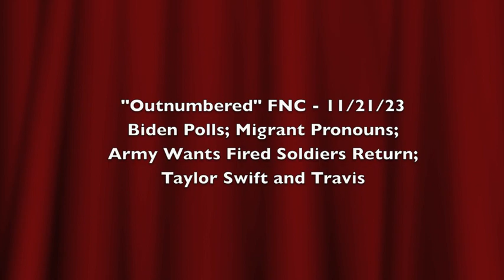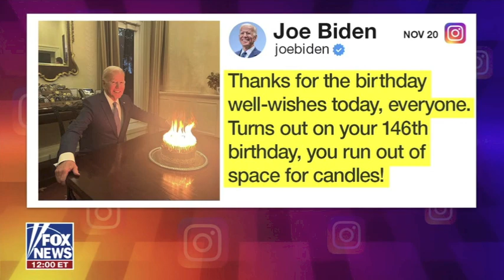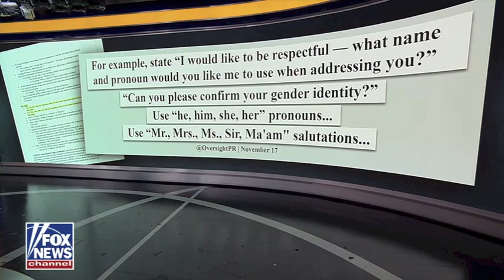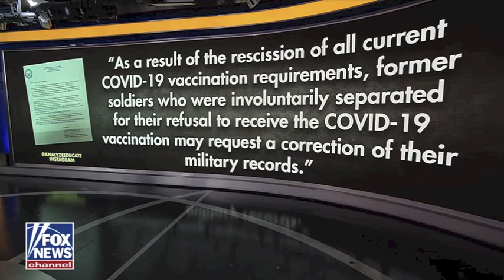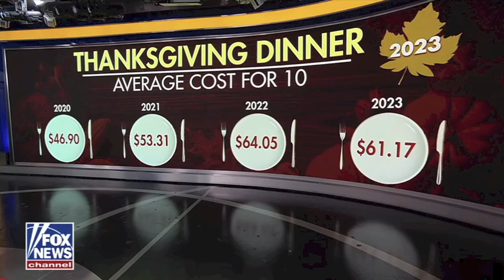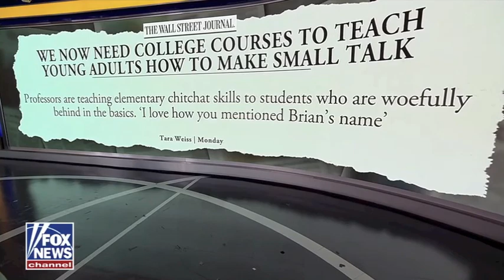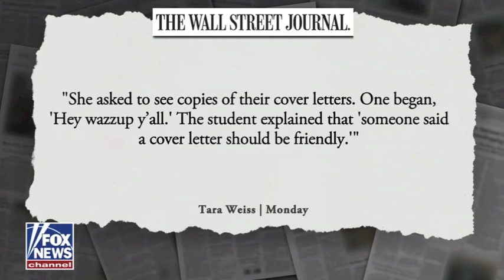Biden Polls; Migrant Pronouns; Army Wants Fired Soldiers - Leslie Marshall- Outnumbered FNC 11/21/23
Leslie Marshall discusses the latest polling numbers for Biden; Border Patrol agents warned by the DHS to not misguider migrants - to ask them for their pronouns; U.S. Army hoping that the soldiers that were fired because they would not get the Covid vaccine will now return; rent and mortgage costs soar since 2020; colleges now teaching small talk; Travis Kelce opens up about meeting Taylor Swift. "Outnumbered", FNC 11/21/23.